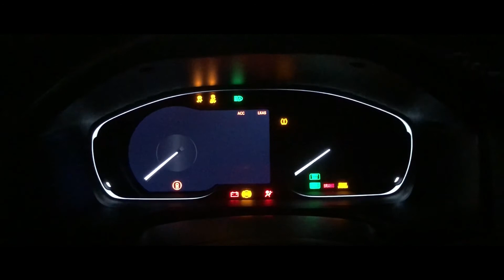Ronkonkoma to Queens - New York